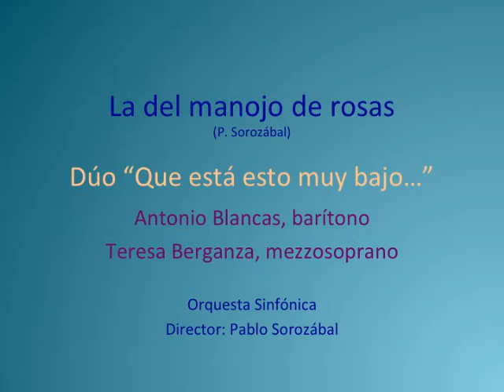Teresa Berganza y Antonio Blancas "Que está esto muy bajo...".avi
La de manojo de rosas, Sorozábal

Dúo "Que está esto muy bajo"

Antonio Blancas, barítono

Orquesta Sinfónica
Dtor: P. Sorozábal